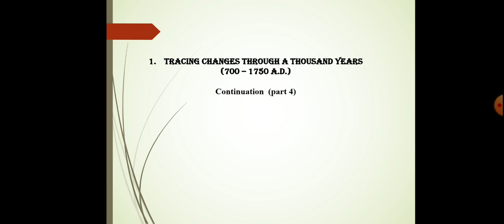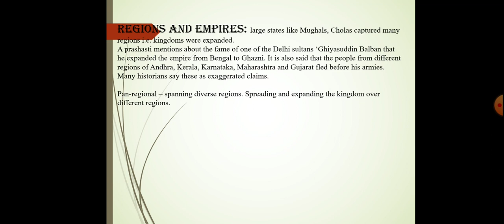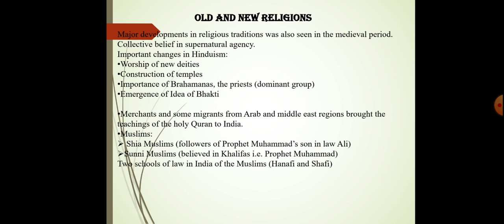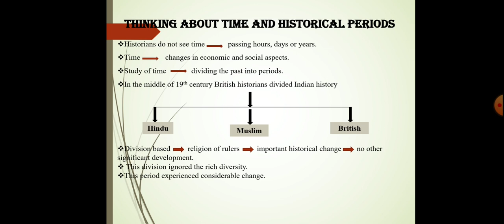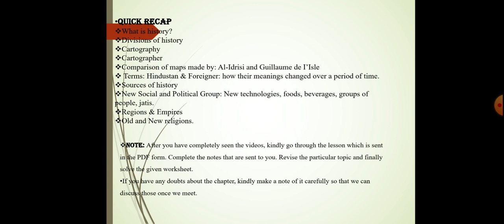CPS-std 7-social science hist-L1-video 4